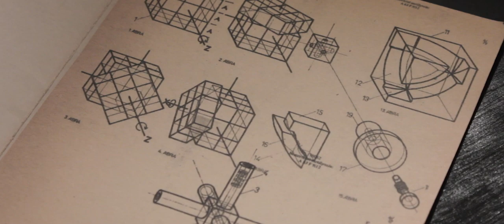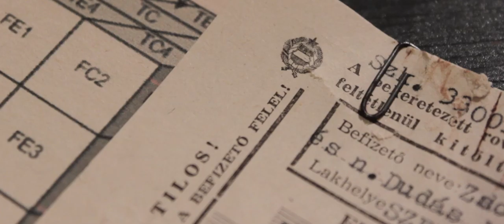A Rubik Rejtély Trailer